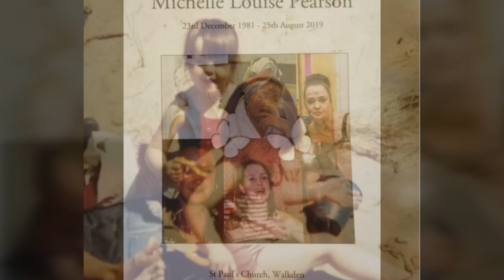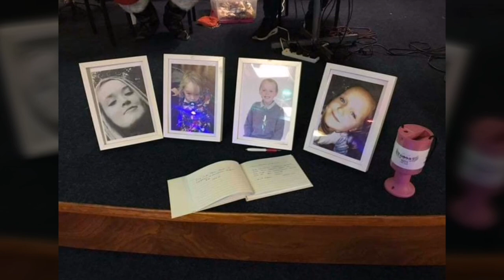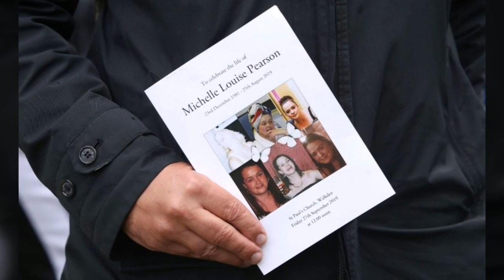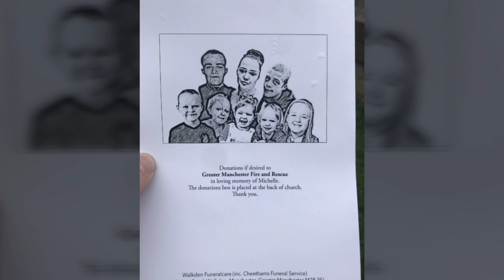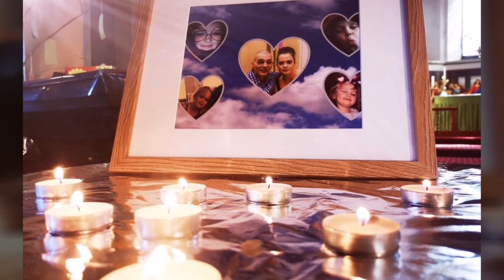R.I.P Michelle Pearson 1981 - 2019